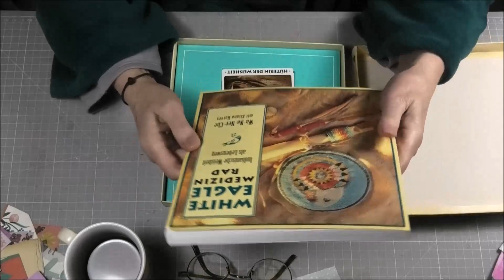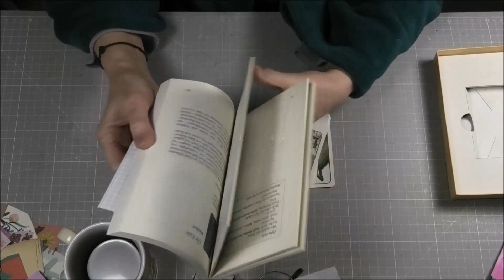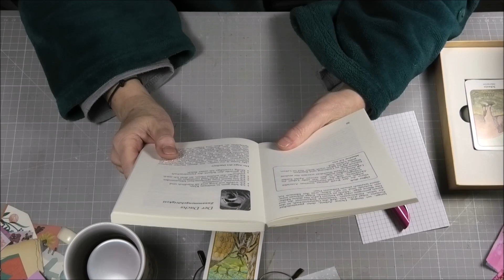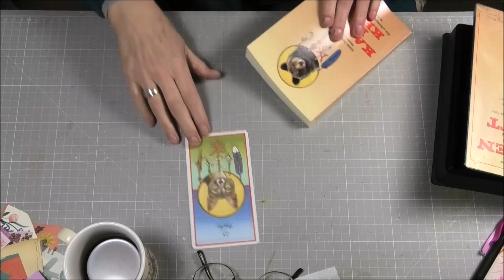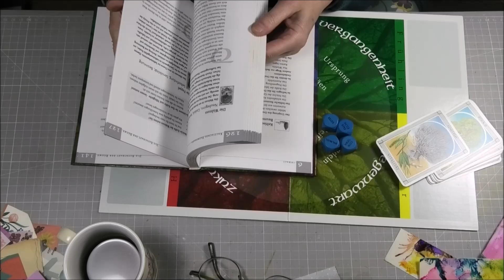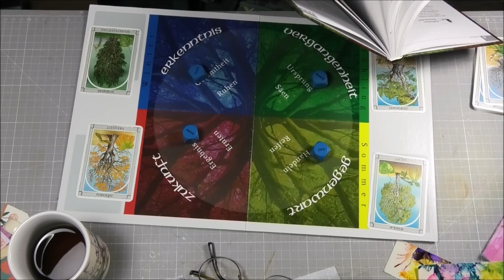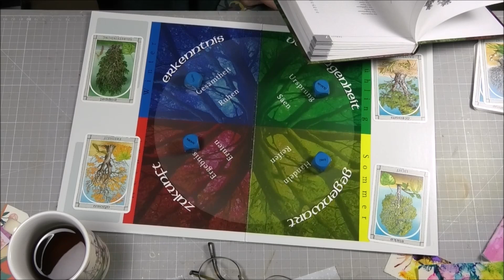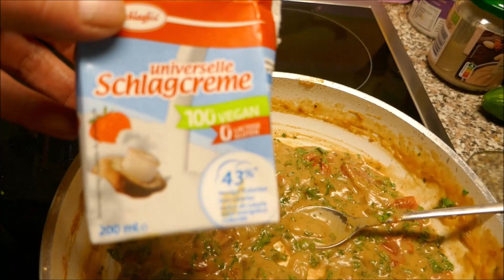ein halber Tag im Leben der Petra L. 😉😉😉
heute wieder Dit & Dat... Vermischtes😉
Fahrt / Erledigungen / Einkäufe😊🙋‍♀️ / Frühstück
(ab ca 5.00 Min.) 🃏🀄🎴... zeige noch vier andere Kartendecks
(ab ca 43.10 Min.) veganes Rezept, (🍄🥔 Austernseitlinge mit Kartoffelstampf)
(wieder unbezahlte Werbung)